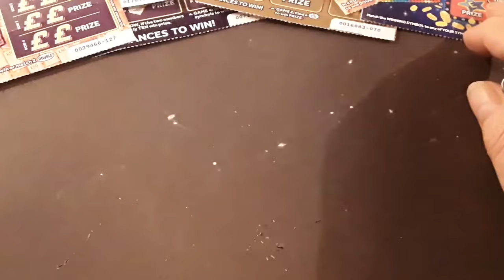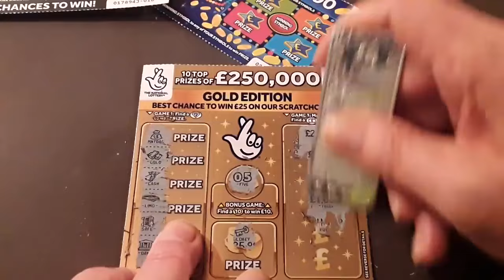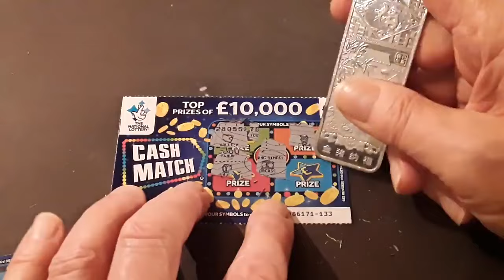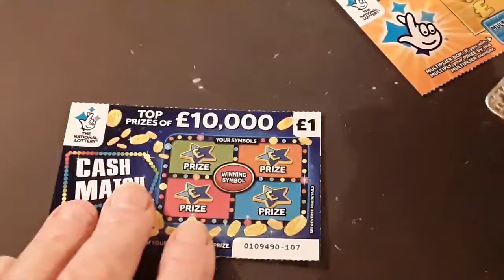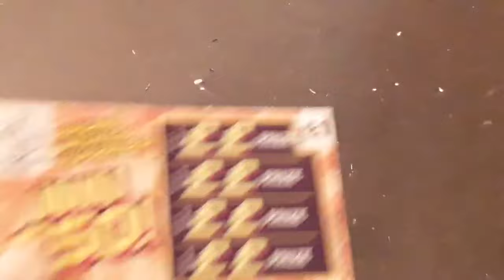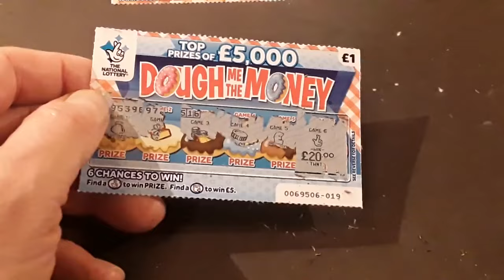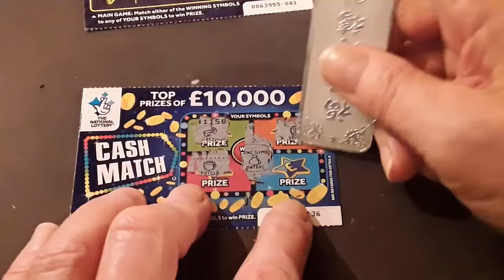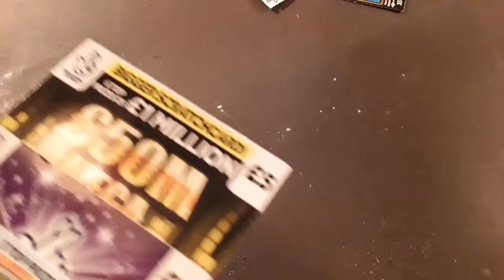AMAZING. GAME...QUIDS IN..£250,000 GOLD..WIN £50..BINGO..CASH MATCH..£2M BLACK..CLASSIC